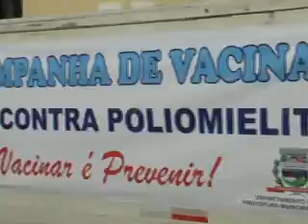CAMPANHA DE VACINAÇÃO